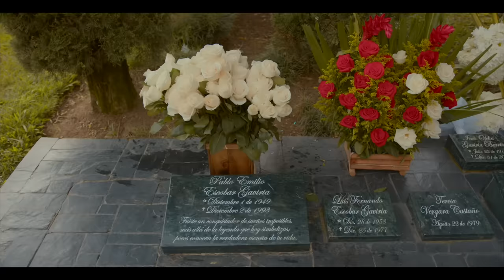Baby Turtle - Pablo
Official video (Pablo)